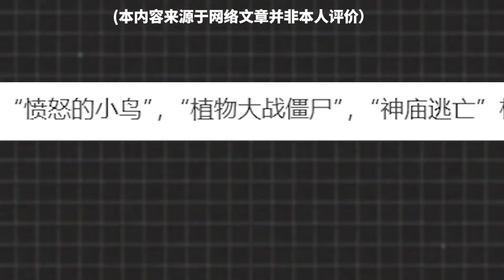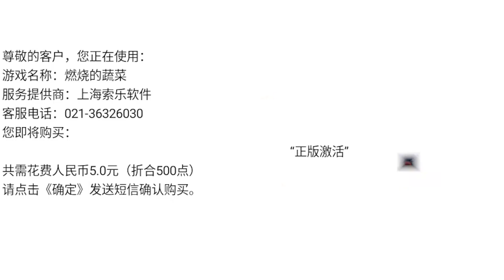童年经典燃烧的蔬菜为何凉凉？一不小心就扣你钱！